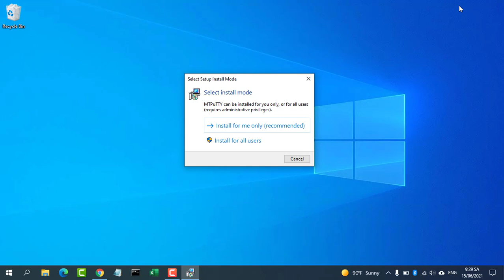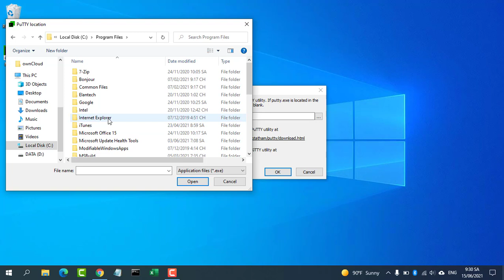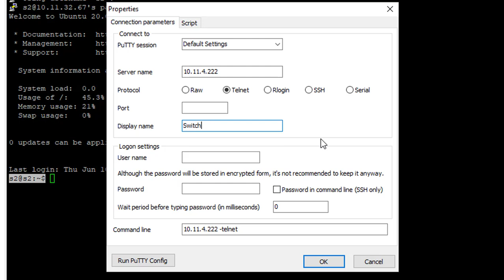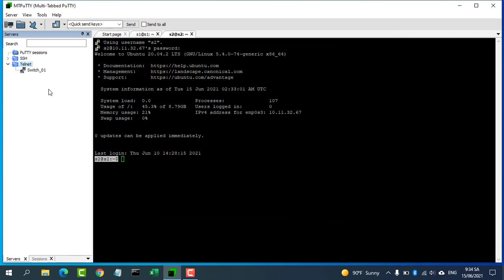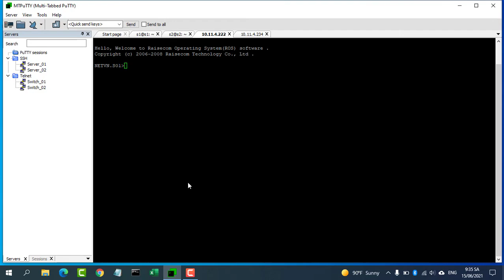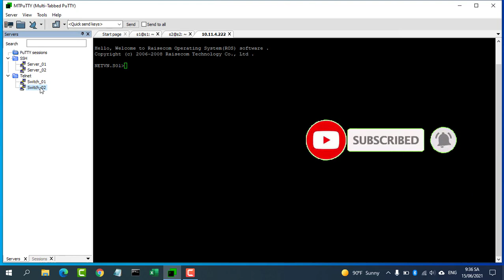How to create multiple SSH, Telnet tabs at the same time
This video explains how to use PuTTY using multi Tabs